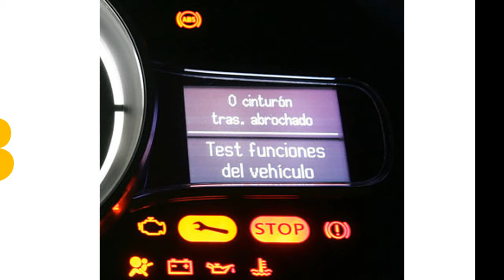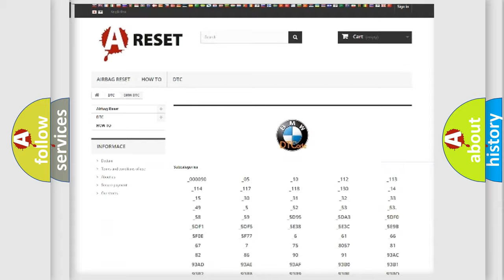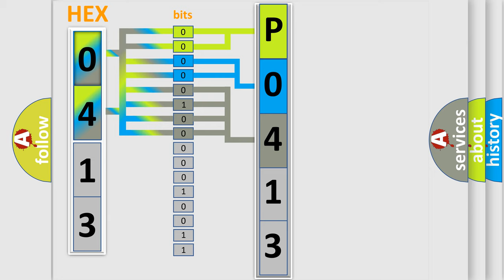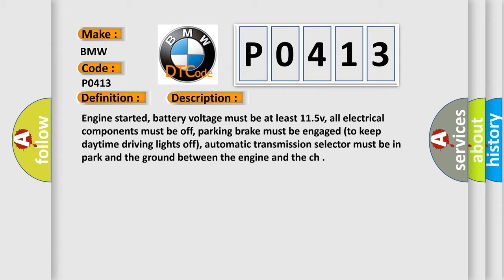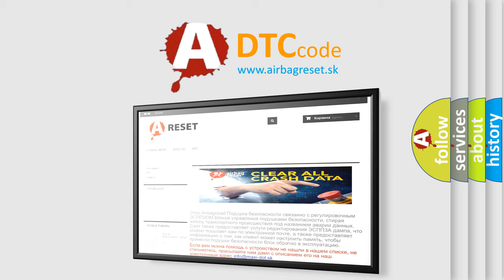DTC BMW P0413 Short Explanation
Contents:
0:21 Basic DTC analysis according to OBD2 protocol standard.
1:48 Insight into programming
2:58 A diagnostically understandable description of the Diagnostic Trouble Code
3:05 Basic error definition

Make:
BMW
Code:
P0413
Definition:
Secondary Air Injection Solenoid Circuit Open
Description:
Cause:
AIR solenoid power circuit (B+) is open (check dedicated fuse)
AIR bypass solenoid control circuit is open or shorted to ground
AIR diverter solenoid control circuit open or shorted to ground
AIR pump control circuit is open or shorted to groun